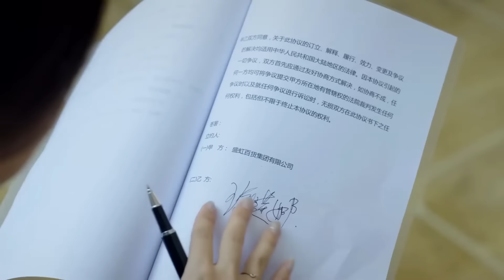霸总化身专职司机送灰姑娘上门，灰姑娘主动献吻奖励霸总【狐狸的夏天S2 The Fox's Summer14-2】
👉 下載WeTV APP可以看全集正片： 剧名（Drama Name）：狐狸的夏天 The Fox's Summer